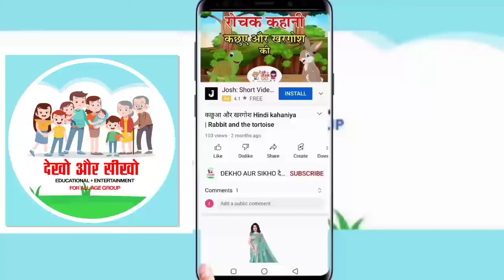Motivational ।होईहें वही जो राम रची राखा।hoihen whi jo ramrachi..। good thoughts।#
धन्यवाद 🙏

@dekho aur sikho देखो और सीखो।हेलो , मैं मिसेज विजया सिंह इस चैनल के माध्यम से आपके बच्चों को पढ़ाई के अल्फाबेट, वर्णमाला, नंबर आदि सभी प्रकार के पढाई से रिलेटेड  बातें सिखाऊंगी साथ ही बहुत सारे ज्ञान की बातें जैसे कविता, कहानी,  पूजा की कहानी देश की कहानी,गीत, भक्ति गीत और साथ साथ बच्चों और बड़ों दोनों के लिए गीत , भाषण आदि बातें भी । hello, i am mrs. vijaya singh, through this channel, i will teach your children things related to all kinds of studies like alphabet, alphabet, numbers etc., as well as many things of knowledge like poetry, story, story of worship, story of country, song , devotional songs as well as songs for both children and adults, speeches etc.

धन्यवाद 🙏